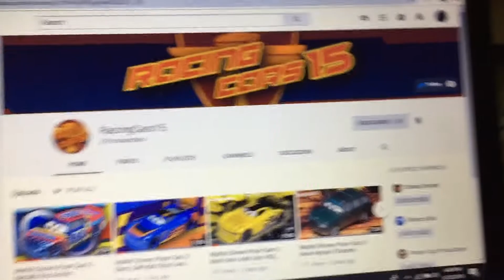Thank you so much RacingCars15!!!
I know, i forgot to mention in some of my videos :/